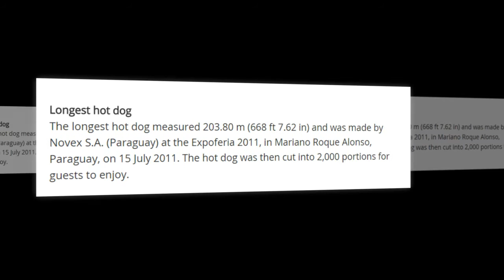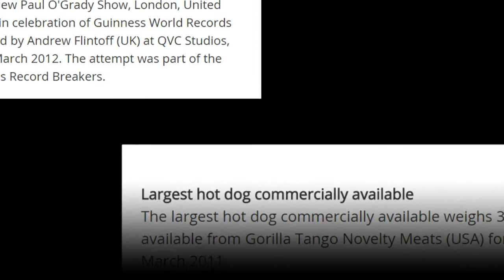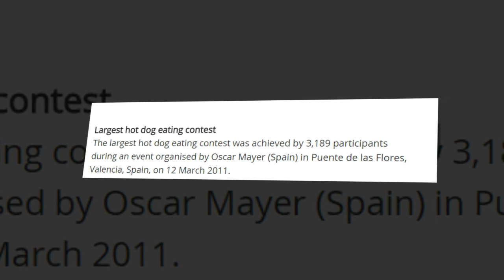National Hot Dog Day: Five incredible wiener world records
Most expensive hot dog
The most expensive hot dog is $169 (£101.69; 122.96€) and was sold by Tokyo Dog (USA) in Seattle, Washington, USA, on 23 February 2014. The 'Juuni Ban' contains smoked cheese bratwurst, butter Teriyaki grilled onions, Maitake mushrooms, Wagyu beef, foie gras, shaved black truffles, caviar and Japanese mayonnaise on a brioche bun.
Longest hot dog
The longest hot dog measured 203.80 m (668 ft 7.62 in) and was made by Novex S.A. (Paraguay) at the Expoferia 2011, in Mariano Roque Alonso, Paraguay, on 15 July 2011. The hot dog was then cut into 2,000 portions for guests to enjoy.
Largest hot dog commercially available
The largest hot dog commercially available weighs 3.18 kg (7 lb) and is available from Gorilla Tango Novelty Meats (USA) for £24.60 ($40) as of 21 March 2011.
Most hot dogs made in one minute
The most hot dogs made in one minute is 9, achieved by Steve Guttenberg (United States) on the set of the New Paul O'Grady Show, London, United Kingdom, on 12 November 2008, in celebration of Guinness World Records Day 2008. The record was equalled by Andrew Flintoff (UK) at QVC Studios, London, United Kingdom, on 19 March 2012. The attempt was part of the BT Sport Relief Challenge: Flintoff's Record Breakers.
Longest line of hot dogs
The longest line of hot dogs measures 258.11 m (846 ft 9.84 in) and was created at an event organised by Yokota Base Side Street Shop Liaison Council (Japan) at Friendship Park, in Fussa, Tokyo, Japan, on 23 March 2014.
Largest hot dog eating contest
The largest hot dog eating contest was achieved by 3,189 participants during an event organised by Oscar Mayer (Spain) in Puente de las Flores, Valencia, Spain, on 12 March 2011.